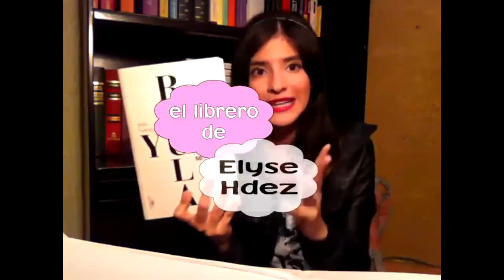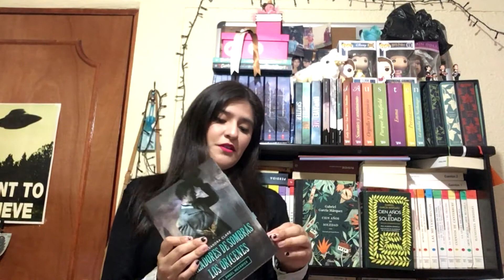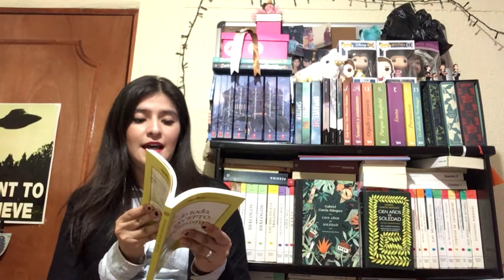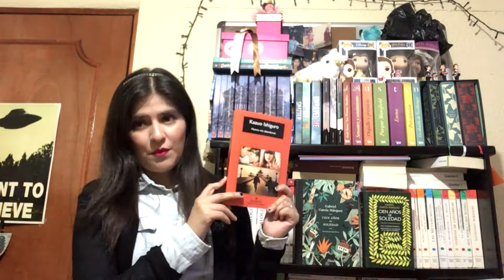BookTag | 100 años de soledad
No olviden comentar, el canal es para ustedes y sus opiniones son lo más importante para mí

Preguntas:
1. Un libro que toque un tema que se relacione con la soledad.
2. Un libro que se desarrolle en Colombia.
3. Un libro que tenga  20 capítulos
4. Un libro que tenga amarillo en su portada o  preferiblemente flores o mariposas del mismo color.
5. Otro libro de un premio nobel.
6. Un libro que te haga amar a otros libros(sabio catalán)
7. Un libro que tenga magia o trate algún tema relacionado con la magia(Melquiades)
8. Pietro Crepi (un libro que hable de música o que tenga un tema relacionado con este)
9. Aureliano Babilonia y Amaranta Úrsula(Amor imposible que igual se lleva a cabo)
10.  Un libro que toque el tema del incesto.